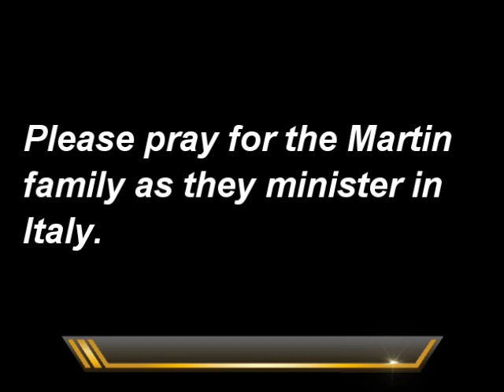10/04/2020 Sunday PM "LAST DAYS BEFORE CHRIST COMES AGAIN"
Brother John Martin
The book of Jude